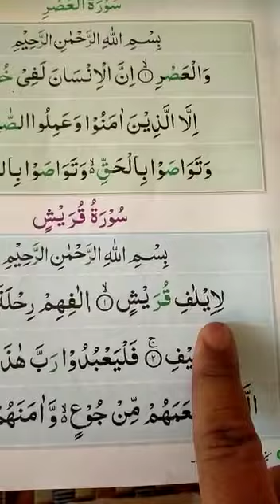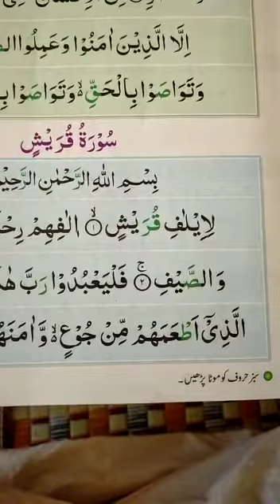Islamiyat Nazra grade 3 lecture #2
The Mount Sinai schools